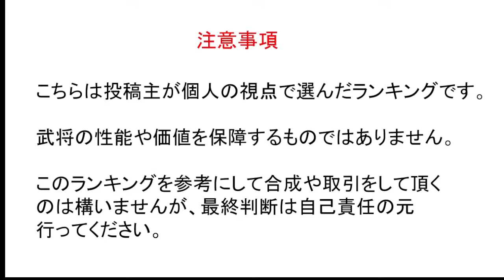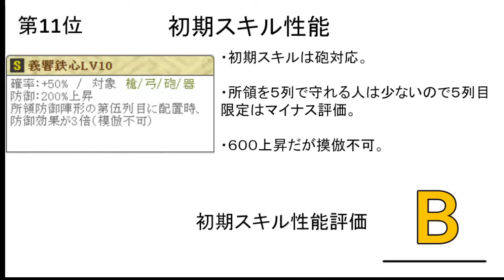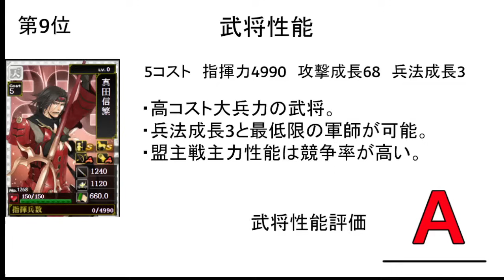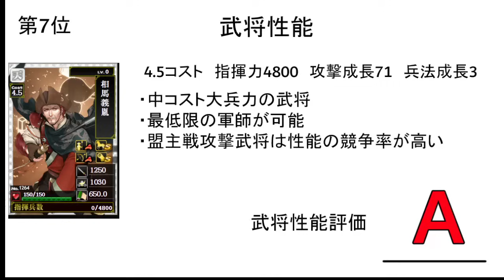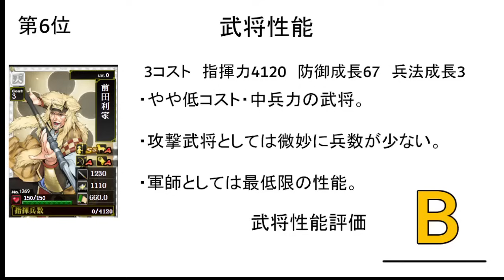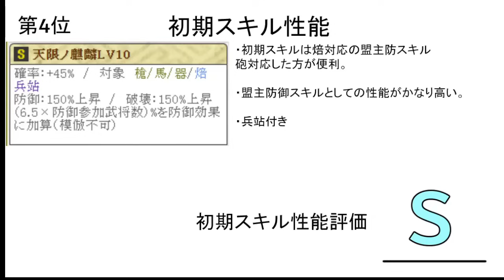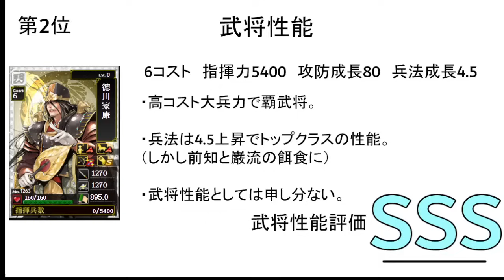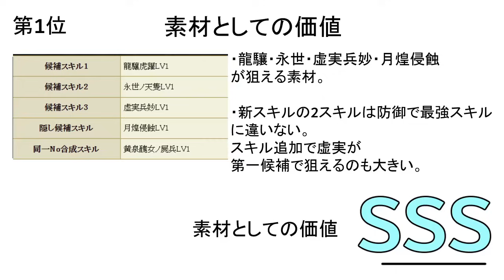【戦国IXA】28章 「梵龍天翔」 新天ランキング